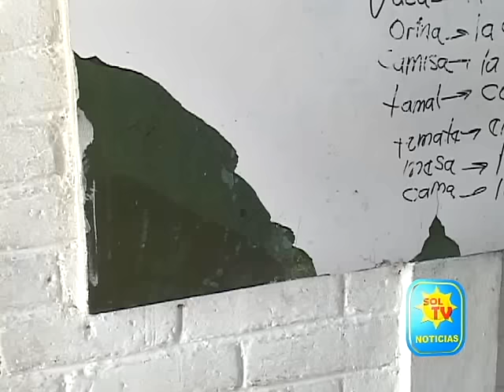CENTRO ESCOLAR BARBA ROJA YA RECIBE SOLUCIONES APROBLEMAS